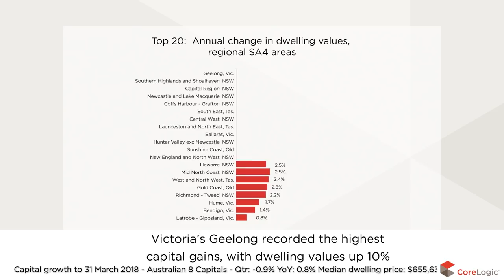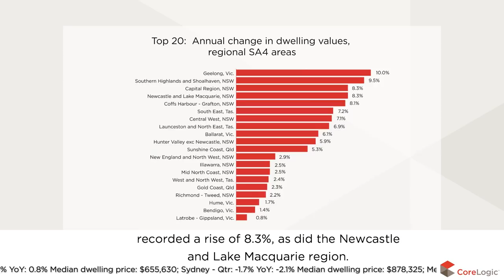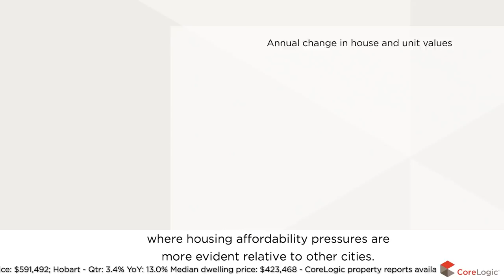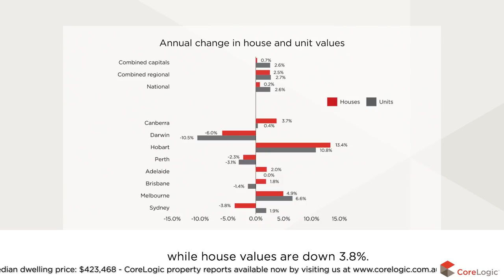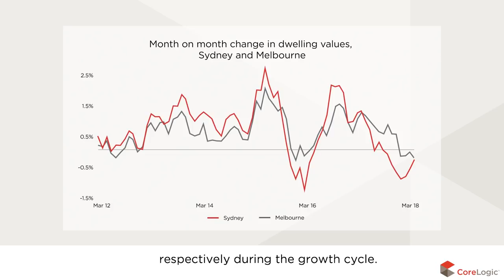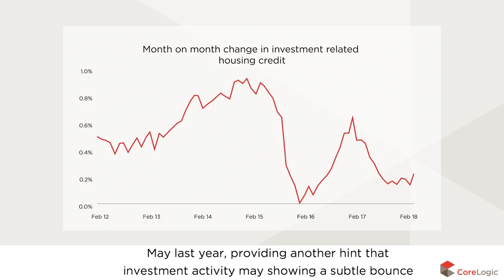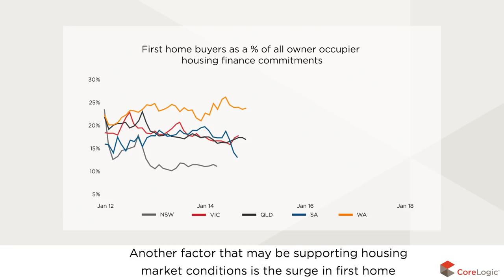Perth Housing Market Update | April 2018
Watch the latest Housing Market Update for Perth. The housing and economic data is derived from the CoreLogic Hedonic Home Value Index for the month of March, released April 2018.